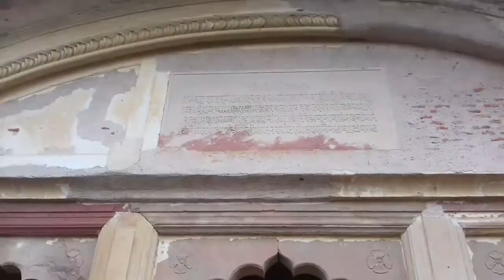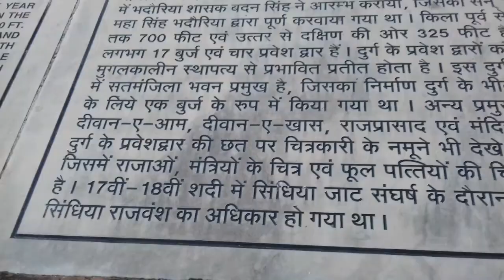ater ka Kila shooting location अटेर का किला खूनी दरवाजा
मध्य प्रदेश जिला भिंड तहसील अटेर में स्थित अटेर का किला यह किला महाभारत से काल से स्थित है बताया जाता है कि महाभारत के पांच पांडव और द्रोपति यहां पर कुछ दिन के लिए यहां पर रुके थे  महाभारत दुर्ग गिरी पहाड़ी का उल्लेख किया गया उसी पहाड़ी के ऊपर बना किला 1644 मैं इस किले का निर्माण भदावर वंश के शासक बदन सिंह भदोरिया उन्होंने निर्माण करवाया था 16 68 बनके तैयार हो गया था कुछ  सालों बाद मुगल शासकों ने राज किया उसके बाद ग्वालियर के राजा जी बाजी राव शिंदे उन्होंने गोहद के राजा जाट को भेंट में दे दिया